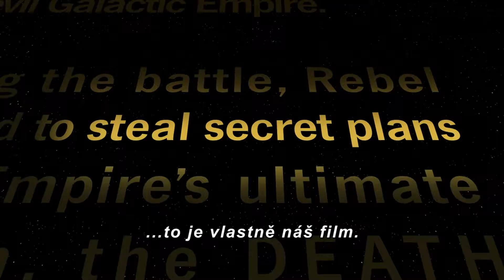Rogue One Star Wars Story - film o filmu